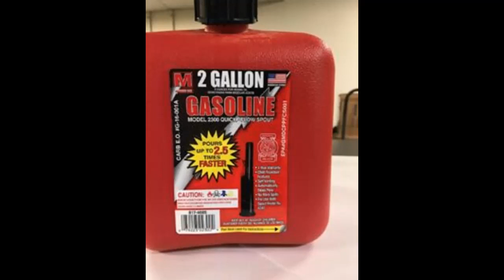Maleah, Brittany speakes out on live Facebook, got to hear this set the record straight?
yes Brittany was on live Facebook, hear the Qs and answers...